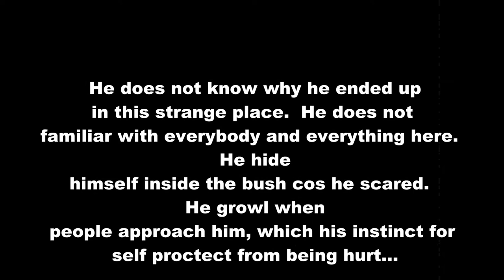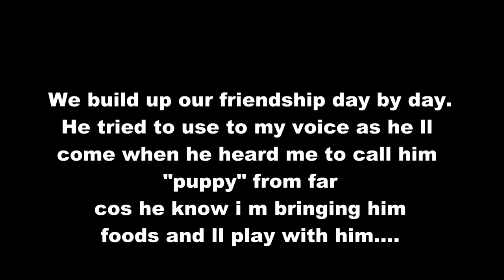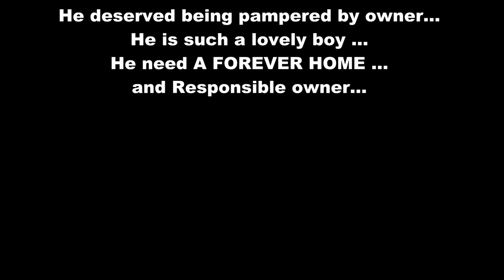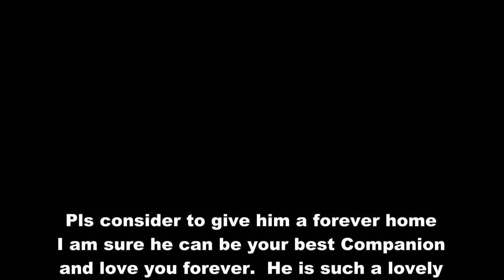Please adopt him - the abandoned terrier mix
Kindly spend ur 5 mins to watch this video about the abandoned terrier.
PLS consider to bring him a FOREVER HOME ... he need LOVES n CARES ..

He actually such a lovely and sweet fellow... he don't know why his owner dumped him at the strange place. He was scared n panic ..hiding himself inside the bush slowly he started to trust human again ... n he willing to be friend with me... but he don't know that actually his life is threatend out there... there are regualr dog catcher at our taman n car passing by everyday ..also our residents started to complain about many doggies around here...

PLEASE consider to adopt this lovely and poor terrier who is so innocent n dumped by his owner... PLEASE give him 2nd CHANCE of BETTER LIFE he deserve better ... and i m sure he can be your loyalful friend and love you forever! For those who willing to give him a forever home please message me through my Facebook (Leann Lee / ) and those who are unable to adopt him please help to ask around .. thankss!